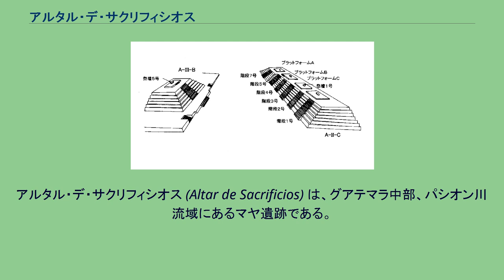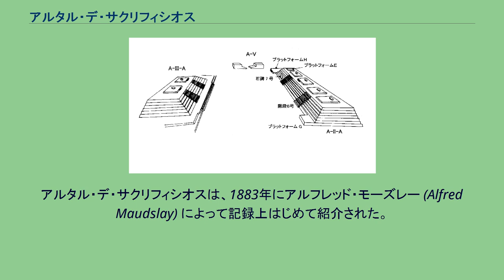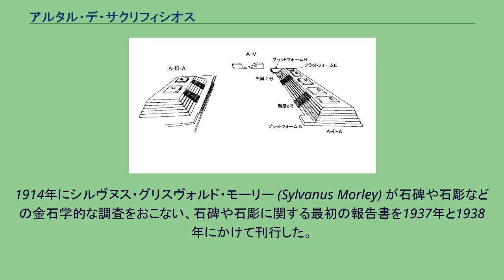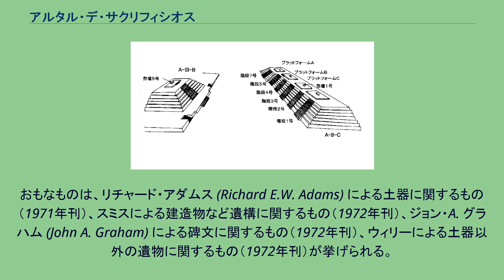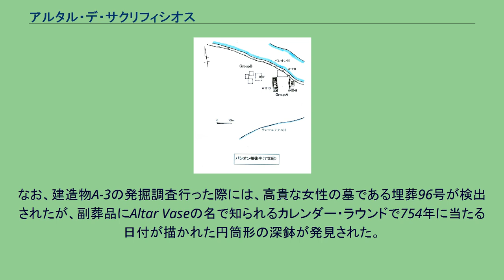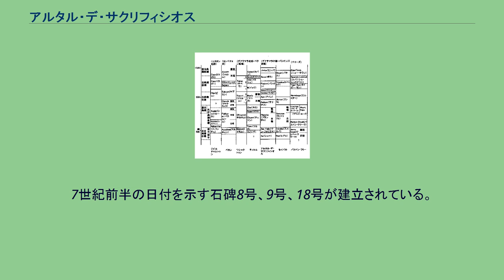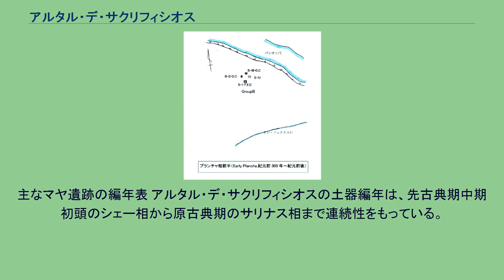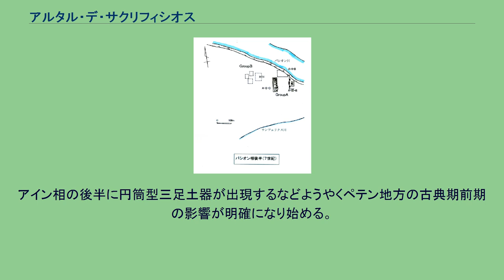アルタル・デ・サクリフィシオス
アルタル・デ・サクリフィシオスの位置。
橙色は原古典期のフローラル・パーク土器圏のひろがり。
アルタル・デ・サクリフィシオス (Altar de Sacrificios) は、グアテマラ中部、パシオン川流域にあるマヤ遺跡である。
雨期に増水によって水面下になってしまうパシオン川の両岸を見下ろすパシオン南岸の小高い丘に立地する。
アルタル・デ・サクリフィシオスの居住は、マヤ低地最古に属する先古典期中期のシェー相（紀元前900年頃）から始まり、古典期終末まで続く。
アルタル・デ・サクリフィシオスの中核部は、A・B・Cの3つの建築グループで構成され、400平方メートルを超える範囲にひろがっている。
アルタル・デ・サクリフィシオスの神殿ないし建築物の特徴は、通常基壇の上に神殿がたてられた場合に見られる持ち送り式アーチ（疑似アーチ）の建物の痕跡がみられないということである。
そのため、神殿本体は、木造土壁茅葺きのような腐りやすい材質で建てられていたと考えられる。
先古典期中期後葉（サン・フェリクス相後半）のアルタル・デ・サクリフィシオスの遺構配置概念図。
必ずしも正確な大きさや厳密な位置を示さない。
先古典期後期前半（プランチャ前半）のアルタル・デ・サクリフィシオスの遺構配置概念図。
先古典期後期末葉（プランチャ終末）のアルタル・デ・サクリフィシオスの遺構配置概念図。
橙色は建物の石材に赤色砂岩を用いていることを示す。
古典期前期（サリナス〜アイン〜ヴェレモス）のアルタル・デ・サクリフィシオスの遺構配置概念図。
橙色は赤色砂岩を用いていることを示す。
古典期後期（パシオン相後半、7世紀頃）のアルタル・デ・サクリフィシオスの遺構配置概念図。
グループAの建物はだいたいの大きさを示し、建物の石材に石灰岩を用いているので色を塗らず白で示す。
古典期後期（パシオン相後半、7世紀頃）のグループAの想像図（北より）。
古典期後期（パシオン相後半、8世紀頃）のアルタル・デ・サクリフィシオスの遺構配置概念図。
古典期後期（パシオン相後半、8世紀頃）のグループAの想像図（北より）。
アルタル・デ・サクリフィシオスは、1883年にアルフレッド・モーズレー (Alfred Maudslay) によって記録上はじめて紹介された。
モーズレーはヤシュチランの調査の帰途にパシオン川の河口付近で発見した遺跡について短い記録を残している。
遺跡の大きさや位置、建造物、祭壇などの状況が一致することから、この遺跡がアルタル・デ・サクリフィシオスであると考えられている。
テオベルト・マーラー (Teobert Maler) が1895年と1904年にパシオン川-ウスマシンタ川流域の探索を行い、1895年7月11日と1904年6月22日にこの遺跡を調査。
巨大な円形の祭壇を発見し、「アルタル・デ・サクリフィシオス」（生贄の祭壇）と命名した。
この祭壇は建造物A-IIプラットフォームC頂上に置かれた祭壇1である。
1914年にシルヴヌス・グリスヴォルド・モーリー (Sylvanus Morley) が石碑や石彫などの金石学的な調査をおこない、石碑や石彫に関する最初の報告書を1937年と1938年にかけて刊行した。
1959年から1964年にかけてレドヤード・スミス (A. Ledyard Smith) とゴードン・ウィリー (Gordon R. Willey) によるハーバード大学の調査隊が一般調査と図化、発掘調査を行い、1969年から1973年にかけて、次々に分冊として報告書を刊行した。
おもなものは、リチャード・アダムス (Richard E.W. Adams) による土器に関するもの（1971年刊）、スミスによる建造物など遺構に関するもの（1972年刊）、ジョン・A. グラハム (John A. Graham) による碑文に関するもの（1972年刊）、ウィリーによる土器以外の遺物に関するもの（1972年刊）が挙げられる。
石碑に刻まれた年代は、石碑10号の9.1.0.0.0.（9バクトゥン1カトゥン0トゥン0ウィナル0キン、長期暦 (Long Count) で西暦に直すと455年、通常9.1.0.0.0.と表現される。以下単位を略す）から始まり、771年の日付が刻まれた石碑15号で終わっている。
石碑の一連の組み合わせはアルタル・デ・サクリフィシオスの王の代替わりを反映しており、古典期前期の455年から524年までに三代の王がいて、グループBの建造物を建てた。
その後、58...